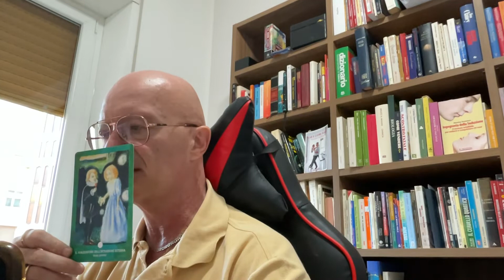MESSAGGIO DELL’UNIVERSO PER TE: È IMPORTANTE CHE TU SENTA ORA